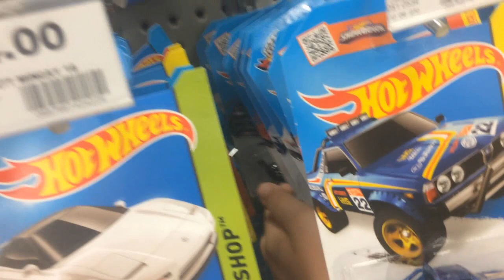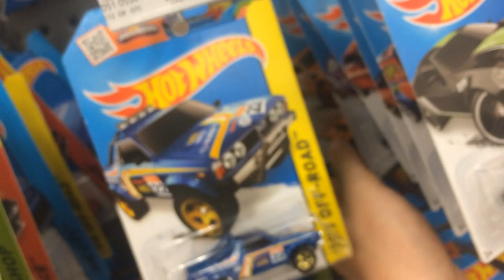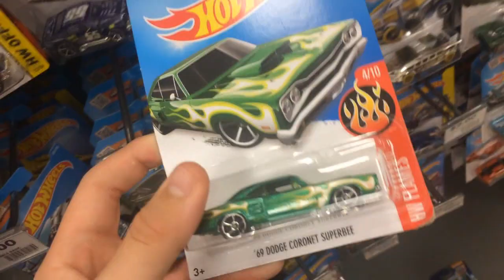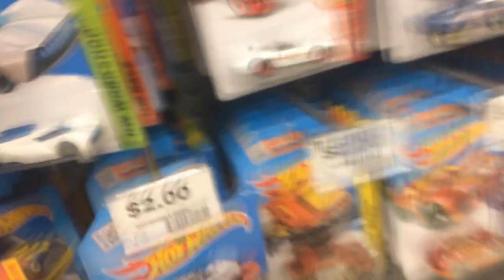Hot Wheels In-Store Hunting ~ Why So Many Old Cars at Big W!?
Stores visited in this video:
Big W

*I own none of the music featured in the background of this video